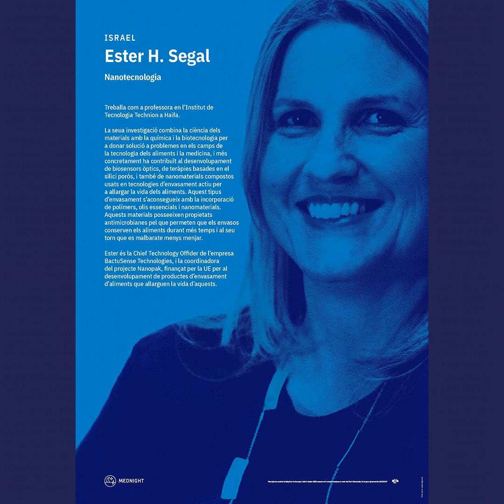Exposició Rostres Mediterranis de la Ciència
Exposició Rostres Mediterranis de la Ciència al Campus de la Universitat Jaume I. Una activitat de la Nit Mediterrània de les Investigadores, la proposta del projecte MEDNIGHT per a la European Researchers’ Night, que celebrem al campus UJI el 24 de setembre de 2021.

Una iniciativa de la Fundació Sèneca–Agència de Ciència i Tecnologia de la Regió de Múrcia, que amb l’objectiu de transmetre una imatge actual de la ciència mediterrània, posa a la
disposició del públic la seua tercera exposició sobre dones científiques, aquesta
vegada formant part del projecte europeu MEDNIGHT–La Nit Mediterrània de
les Investigadores. Es tracta d’una col·lecció de breus biografies amb rostres
nous, frescos, diferents i d’actualitat; rostres de dones que viuen circumstàncies
personals, culturals i professionals molt variades, però totes elles amb un
element comú que les connecta: el Mare Nostrum.